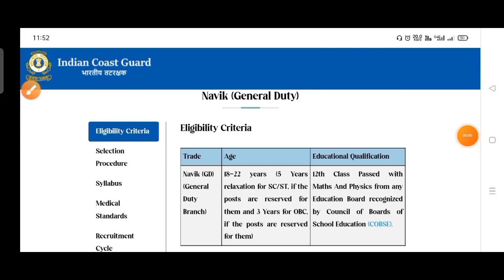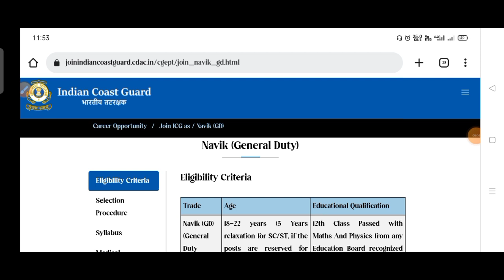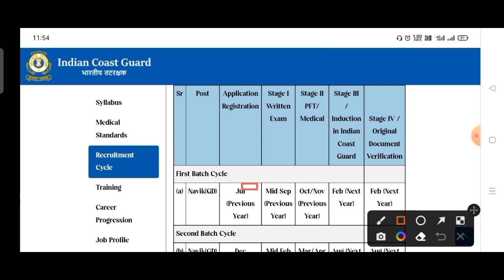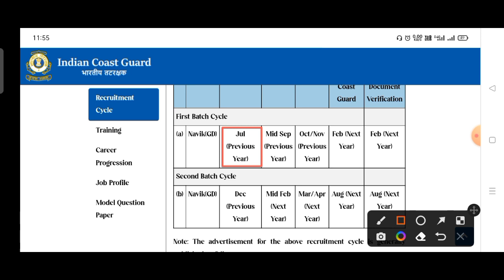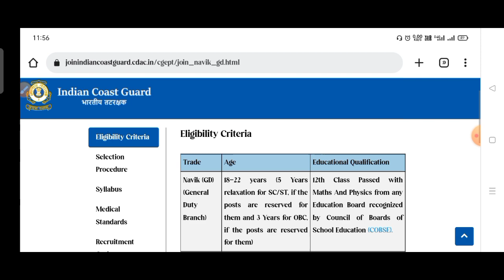Indian Coastguard DB/GD/YANTRIK New Vacancy 2022 | Age Limit Elegibility Criteria | Complete Detail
🇮🇳Jai Hind🇮🇳